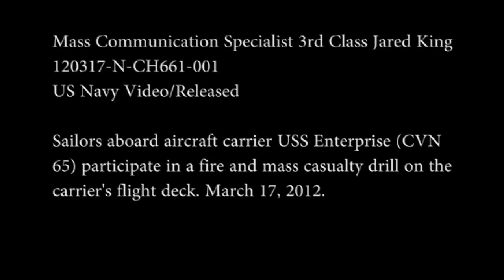Enterprise Sailors train for General Quarters and fire fighting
ATLANTIC OCEAN (March 17, 2012) Lt. jg Gilbert L. Bishop gives crew members a refresher on safety before beginning drills during General Quarters aboard the aircraft carrier USS Enterprise (CVN 65). The ship is deployed as part of Enterprise Carrier Strike Group to support maritime security operations and theater security cooperation efforts in the U.S. 5th and 6th Fleet areas of responsibility. (U. S. Navy photo by Mass Communication Specialist 3rd Class Jared King/Released)